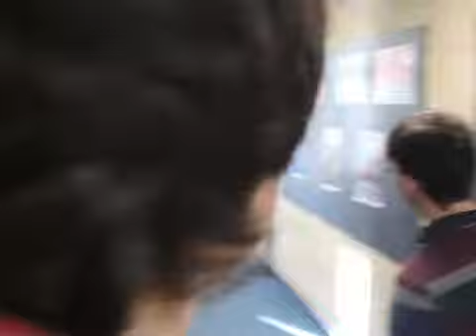A-Team 2016 (explicit)